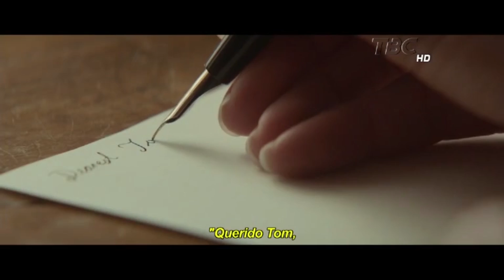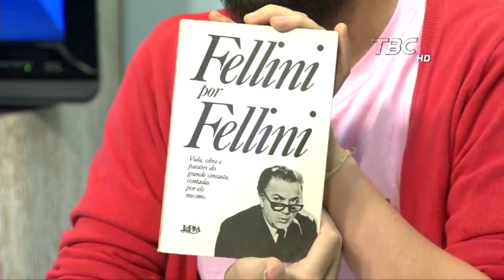Cinema || Jarleo Barbosa conta qual é a estreia em Goiânia esta semana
Matéria exibida dia 03 de novembro de 2016.